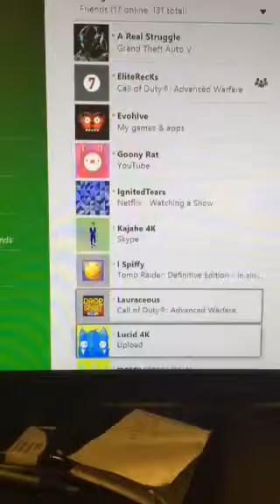Lauraceous joinable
Dispute